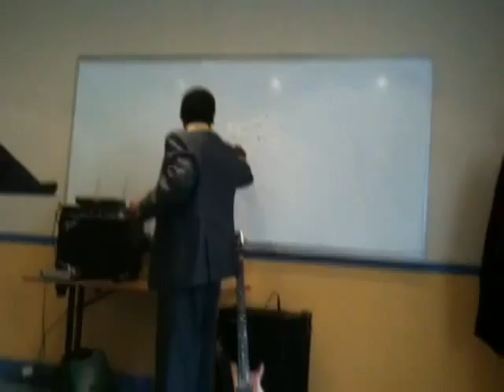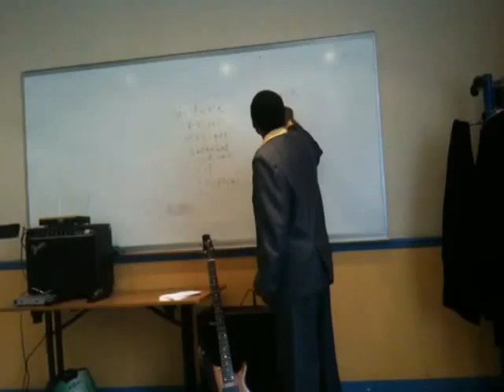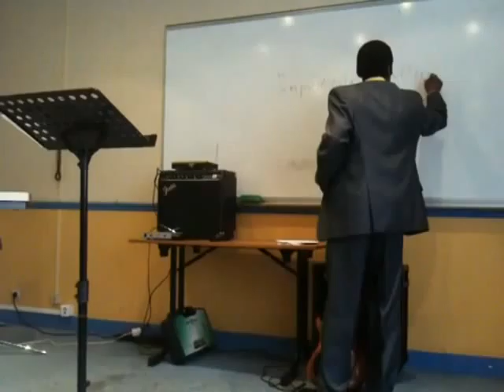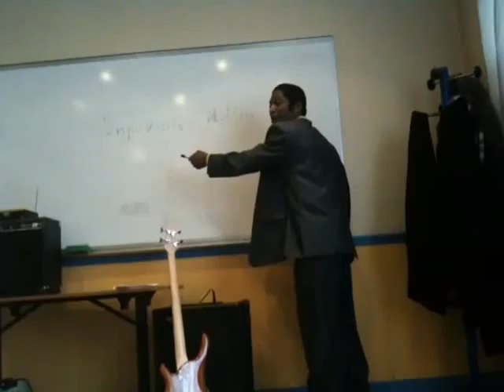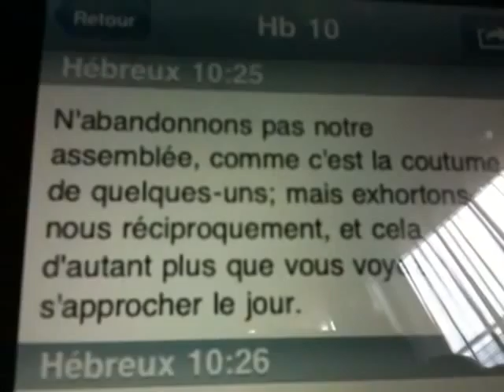Pasteur Mbungu Taty